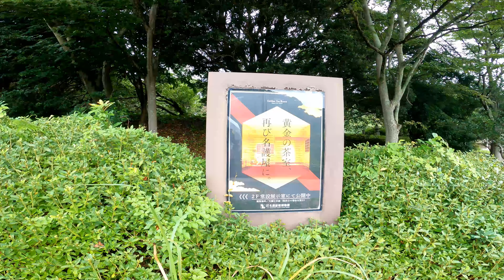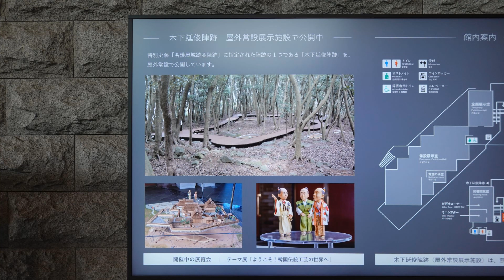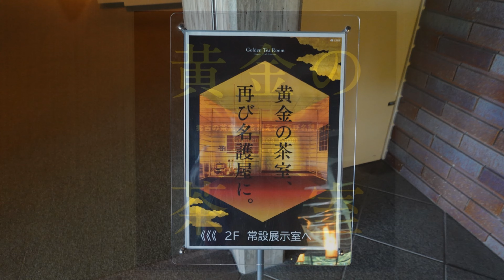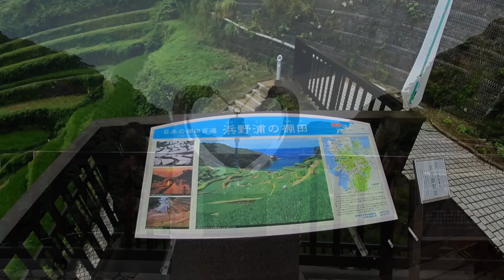ペトログリフを探せ 鯨岩（クジライワ）と名護屋城址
鯨岩・佐賀県唐津市枝去木２７９−１

0:00　オープニング
0:23　鯨岩
1:22　名護屋城址
4:20　浜野浦棚田